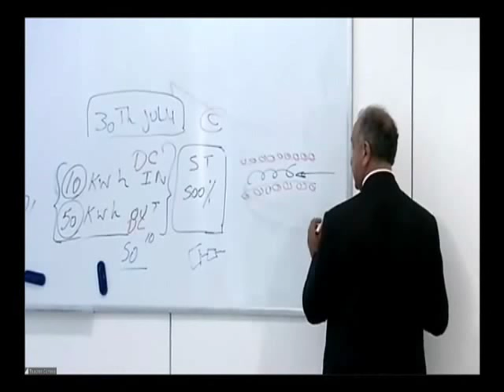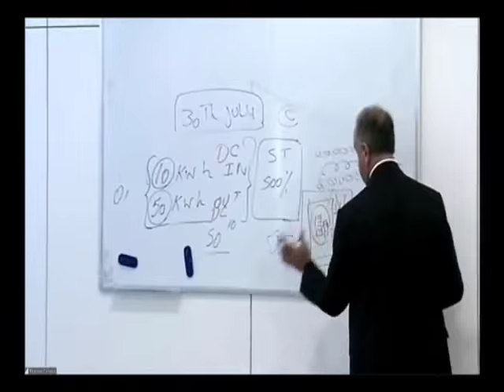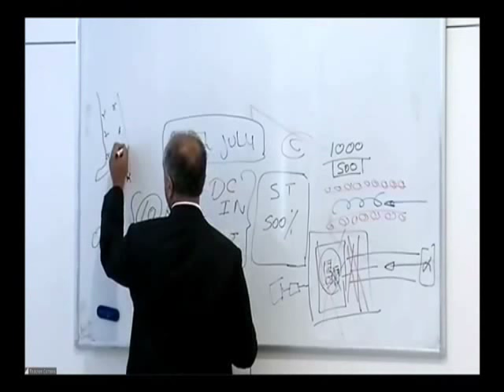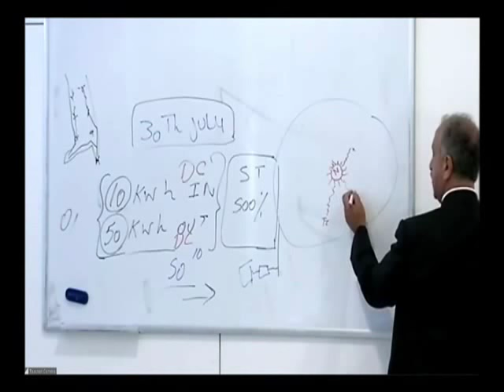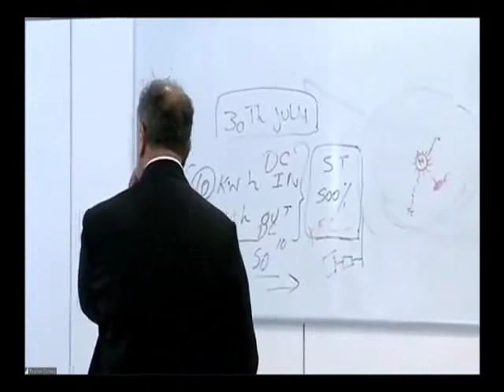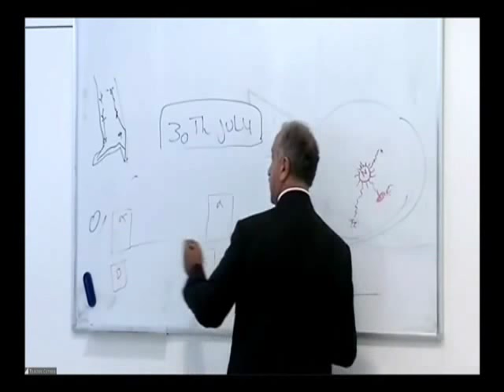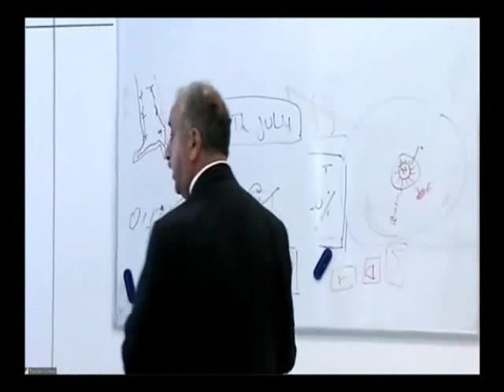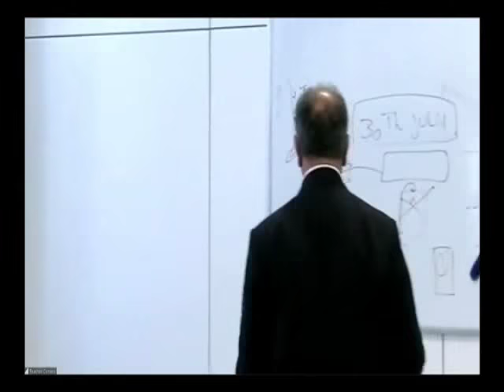30 July 2015 - New Technology That Frees Humanity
World changing announcement to be made on 30 July 2015 from Keshe Foundation.  The excerpt here is taken from the “70th Knowledge Seekers Workshop” held on 16 July 2015: